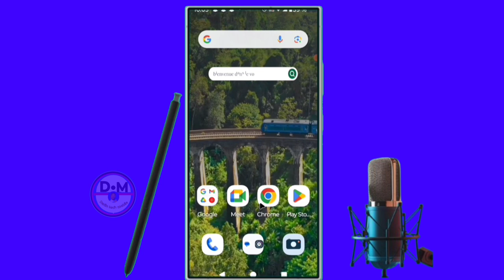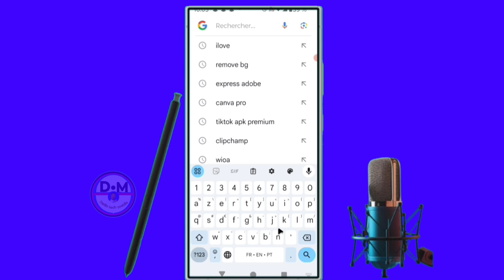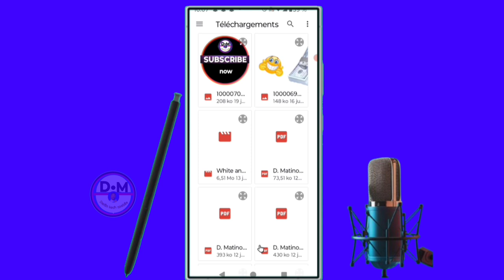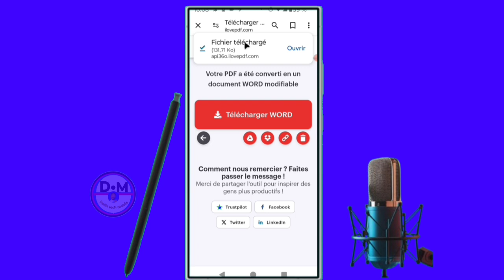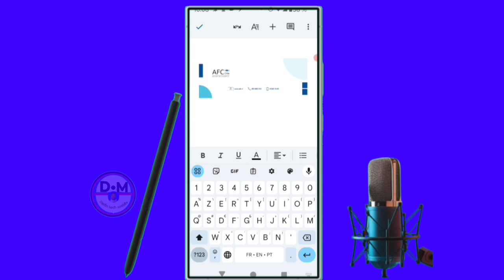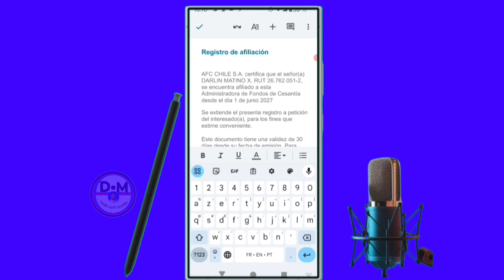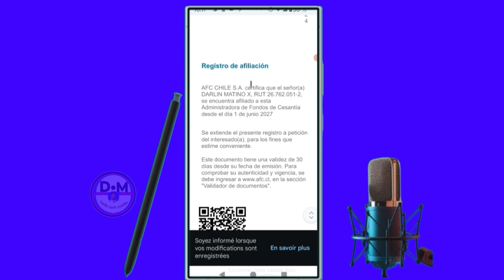✅Mais comment vérifier un document pdf avec word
dans cette vidéo nous vous apprenons à apprendre et vous expliquons  mais comment vérifier un document pdf avec word dans cette vidéo et vous et moi qui avons aimé la vidéo laissez un commentaire et partagez et dites-nous ce que vous pensez de cette vidéo et vous et moi qui venons de rencontré la chaîne Abonnez-vous et activez la cloche pour ne pas rater les prochaines vidéos et ne pas nous oublieret n'oubliez pas nous venons d'activer une boutique sur la chaîne visitez nous merci .

Vidéo app
Vidéo Facebook
Vidéo youtube
Vidéo tiktok
Vidéo Instagram
Vidéo internet